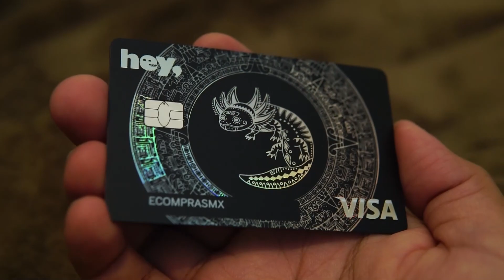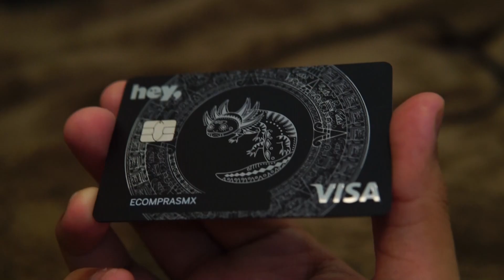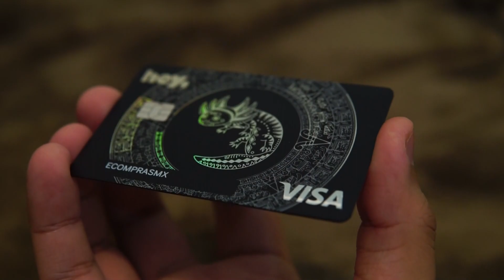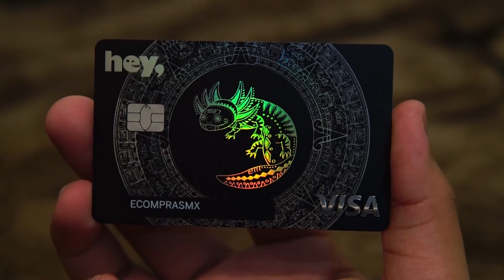EL MEJOR DISEÑO de HEYBANCO - LA AJOLOTARJETA UNBOXING 🔥💳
Me llegó la Ajolotarjeta, uno de los diseños más esperados de Hey Banco y de los que más le ha gustado a todos los clientes Hey.

💳 Abre tu tarjeta de débito o crédito Hey y obtén HeyCoins (puedes canjearlos por premios):

→ TRAMITA RAPPICARD GRATIS con más OPORTUNIDAD usando mi código:  ►  isaac23832  ◄ en rpay.mx/invita

Promociones generales:
Obtén 30 DÍAS GRATIS de PRIME:
Compra productos de SUPERMERCADO:
►►►►►►CRÉDITOS ◄◄◄◄◄◄